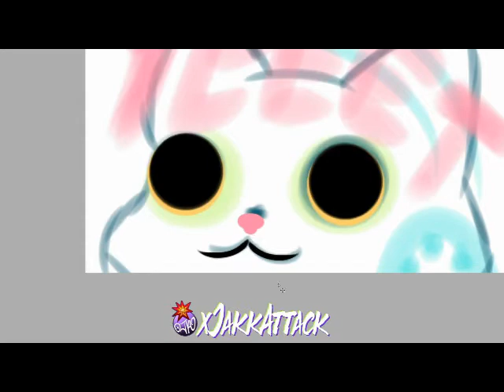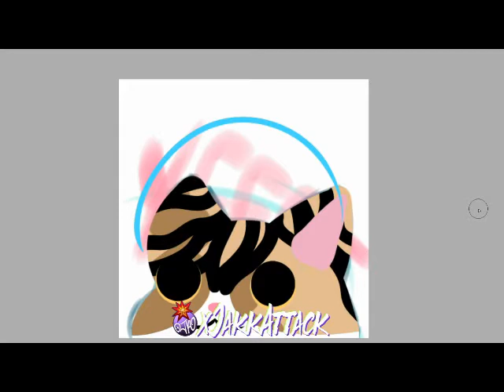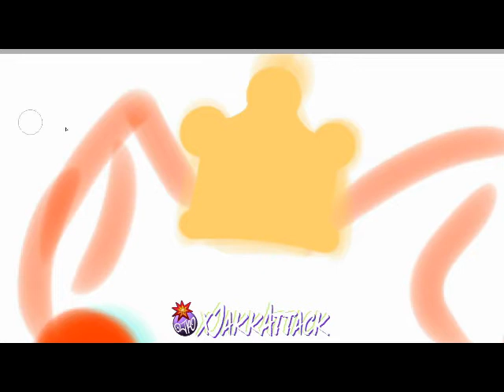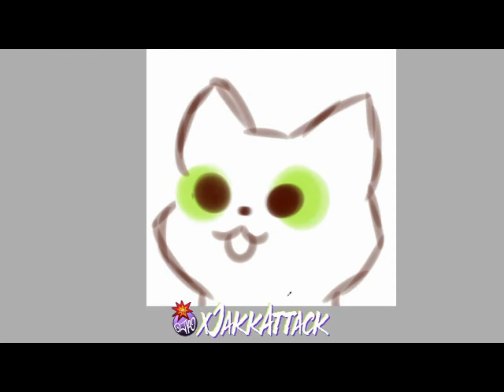Kitty Emote for Bunny Time Lapse